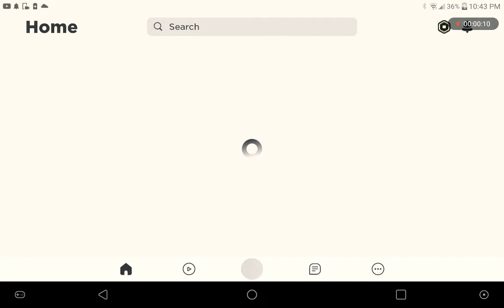WHAT GAME SHOULD I PLAY